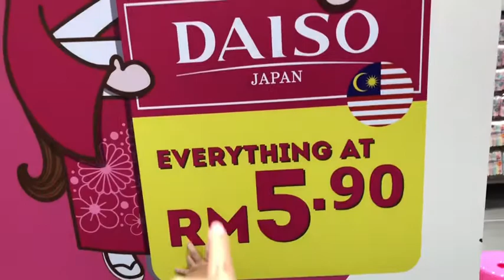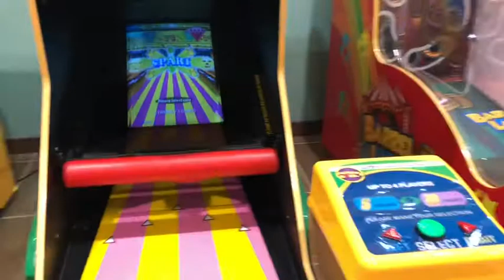Vlog with kakak and mama🖤